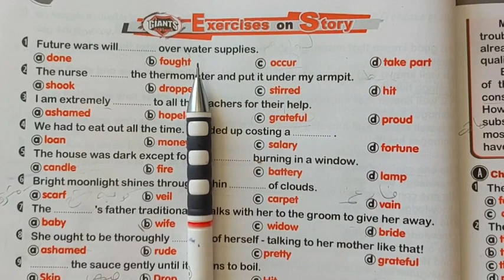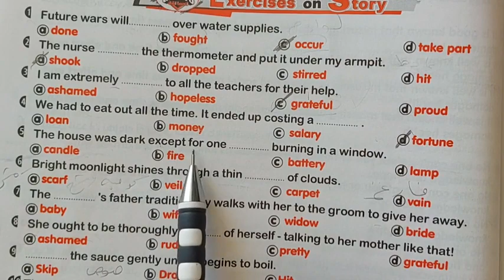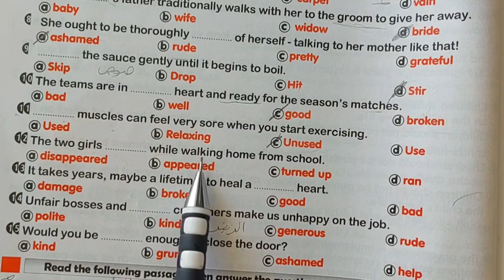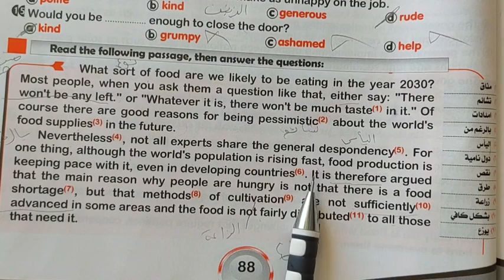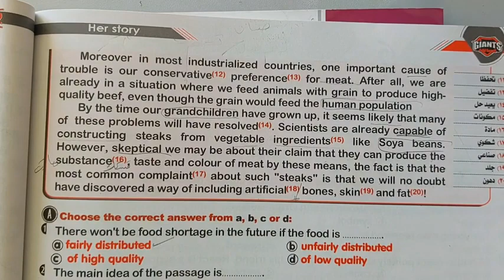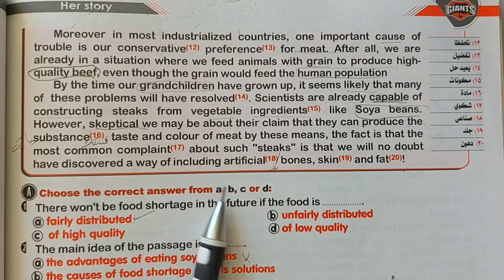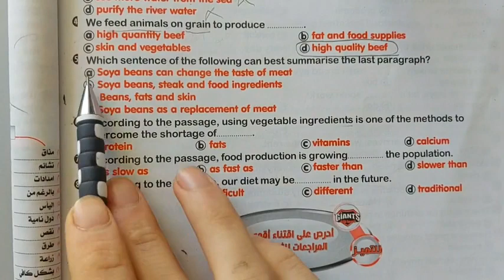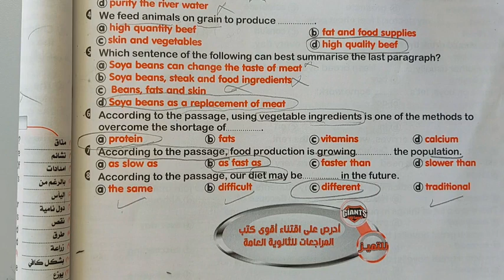حل قطعة فهم unit 2 علي النظام جديد تالتة ثانوي كتاب العمالقة 2022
اللهم صلي وسلم وبارك على سيدنا محمد وعلى آله وصحبه أجمعين. 💥💥💥💥💯💯 💯 جروب تلجرام افهم مع المايسترو 🤠